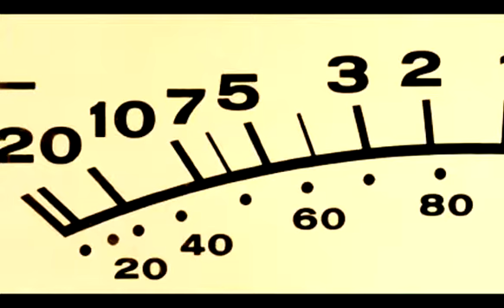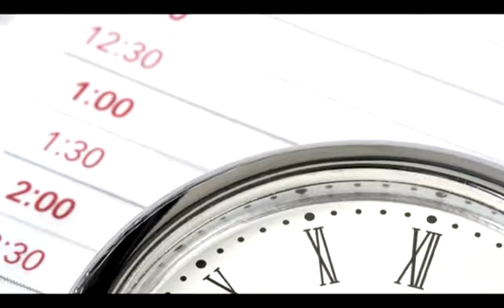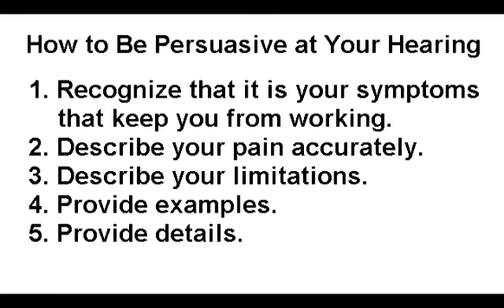Rushing - How to Be Persuasive at Your Alabama Disability Hearing